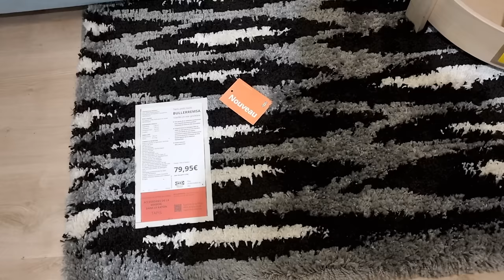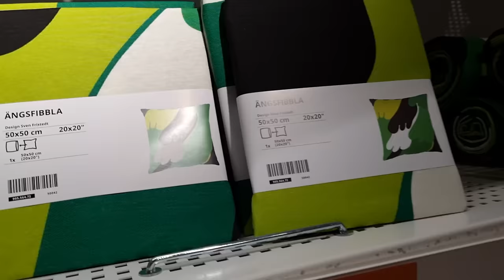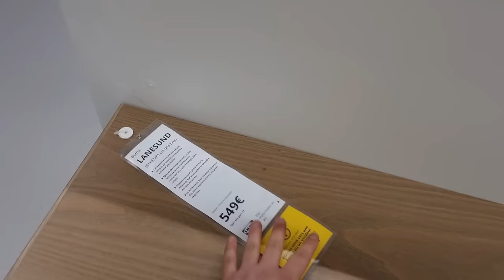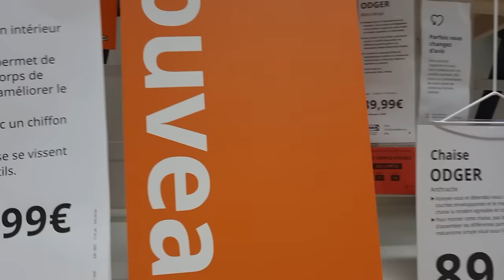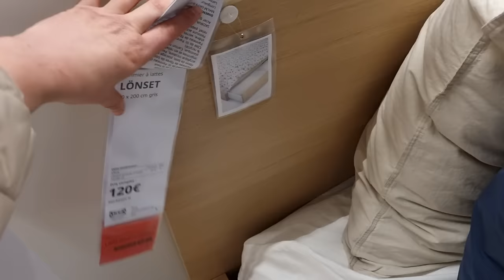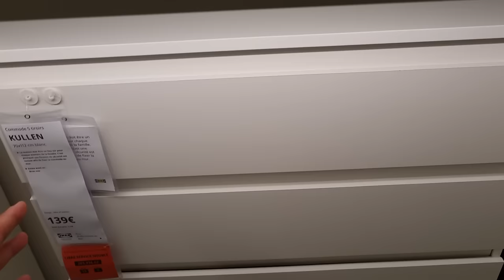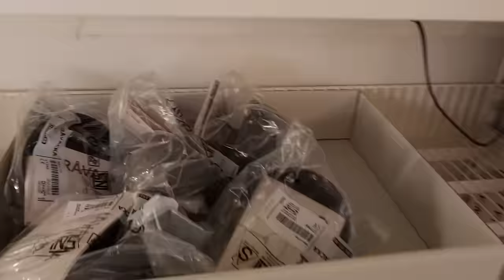💛💙IKEA VLOG TOUR MEUBLES CUISINE ACCESSOIRES 2024 🇸🇪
ARRIVAGE IKEA NOUVEAUTÉS 2024 STRASBOURG

Inutile de présenter le géant suédois qui a changé nos vies ! Chez IKEA vous trouverez absolument tout ce dont vous avez besoin pour votre intérieur : cuisines équipées, canapés, meubles de salon, chambres à coucher et également toute la décoration pour votre intérieur.